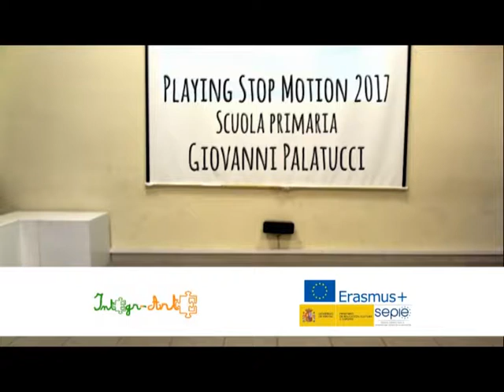Playing Stop Motion. INTEGR-ARTE Erasmus +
Playing Stop Motion. Trabajo realizado en la Escuola Primaria Palatucci (Roma). Proyecto INTEGR-ARTE. Erasmus +. SEPIE